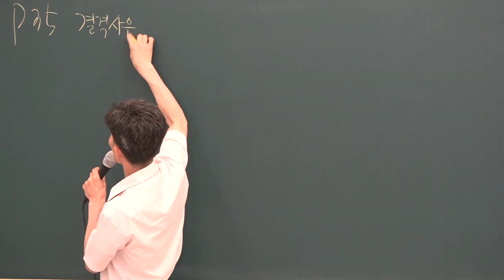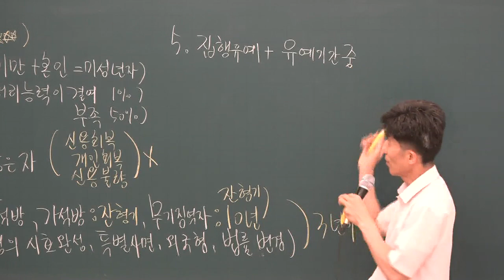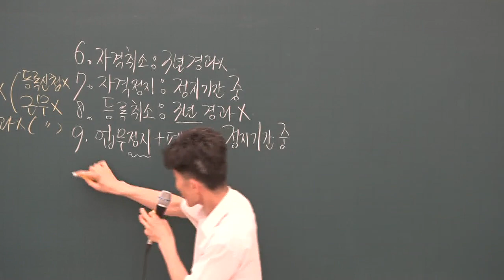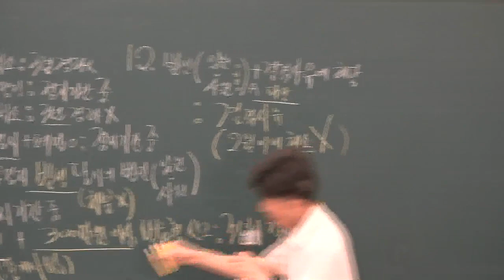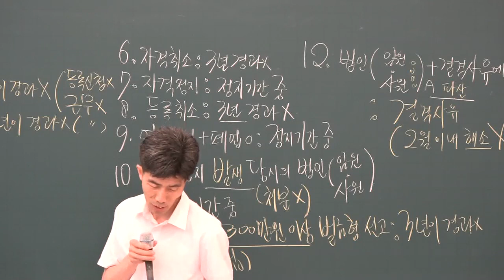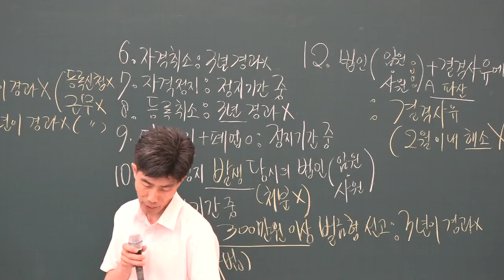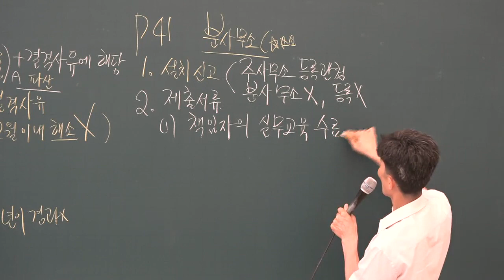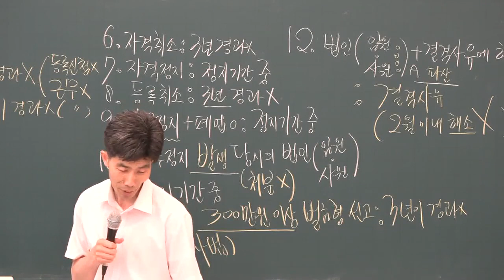[공전무] 2019년 공인중개사법령 및 중개실무 문제풀이 7-4